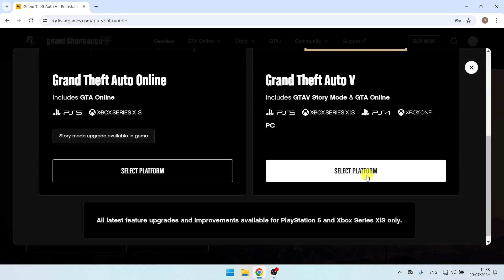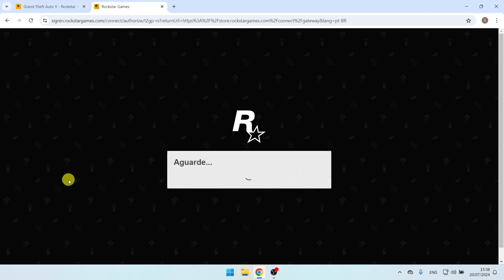Como Baixar GTA 5 No Computador E Laptop | Passo a Passo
Como baixar GTA 5 no computador e laptop
Neste vídeo você aprenderá como baixar GTA 5 no computador e laptop passo a passo. Baixar GTA 5 no computador e laptop é muito fácil e você pode fazer isso facilmente com este tutorial.